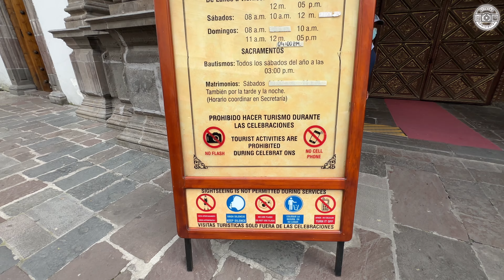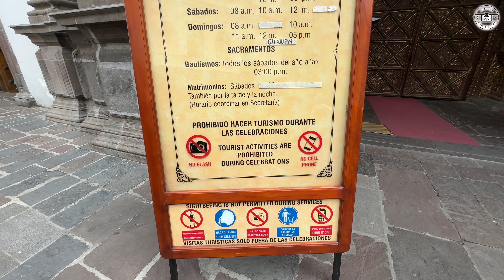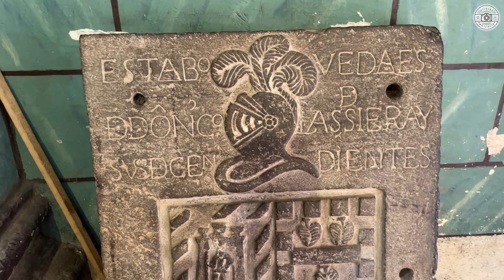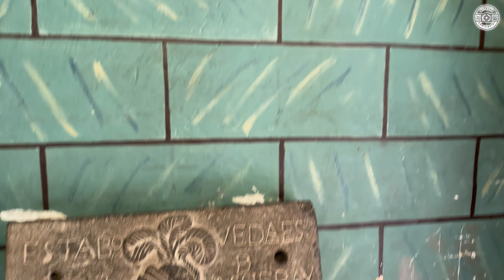La Capilla Sacramental anexa a la Catedral de Quito - Iglesia de El Sagrario - Quito, Ecuador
Temporada 3:
Episodio 28. -

La iglesia de el Sagrario tiene un significado muy especial para mi, pues es una de las iglesias favoritas de mi abuelita (+), y a la misma que acudí junto a ella en muchas ocasiones. Esta iglesia, localizada en la calle García Moreno, antes llamada la calle de las 7 cruces, es una iglesia de estilo barroco, construida en el siglo XVIII, y creada como capilla sacramental anexa a la Catedral de Quito, pero que con el tiempo fue tuvo funciones independientes como parroquia y por ende, Iglesia, es uno de los templos más bellos de la Carita de Dios. En este pequeño walking tour, te mostraremos la belleza interna de esta iglesia, así como un poco más de su historia, y datos informativos. No te lo puedes perder querido espíritu viajero! Acompáñame en esta nueva aventura…

Thanks to Declan DP for the music of this video!!

Music | Living Wild by Declan DP

 • Living Wild – Dec...

🎵 Track Info:

Title: Living Wild by Declan DP

 • Declan DP - Livin...
YouTube Music:

 • Declan DP - Livin...